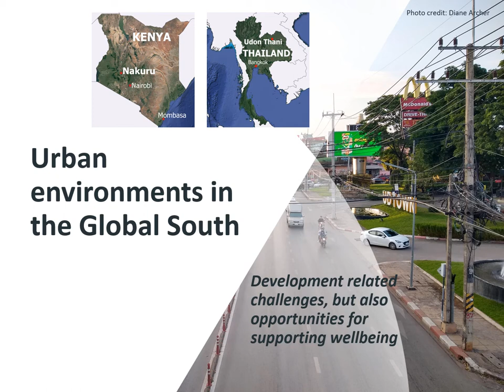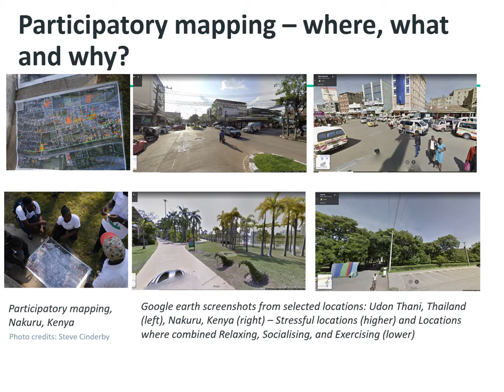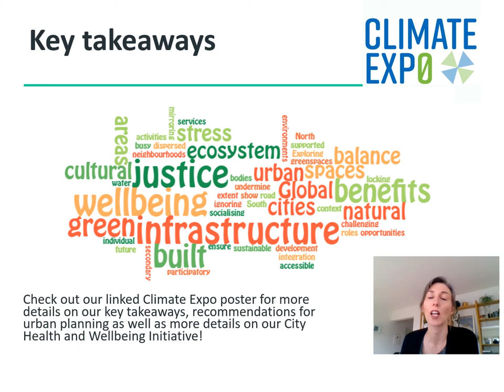Urban Greenspace Wellbeing Benefits in Low and Middle Income Countries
SEI's City Health and Wellbeing Initiative presentation for ClimateExp0 17 May 17 2021.

Heidi Tuhkanen from SEI's Tallinn Centre shares results of a study in share with you the results of a study in two secondary cities in the global south which assessed the well-being benefits derived from urban spaces.